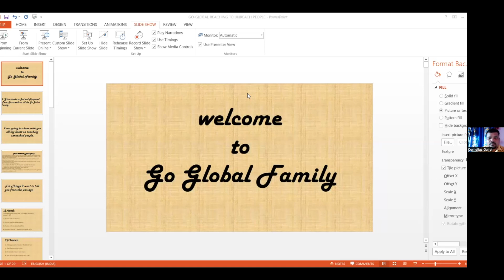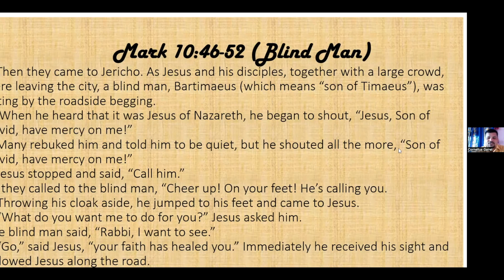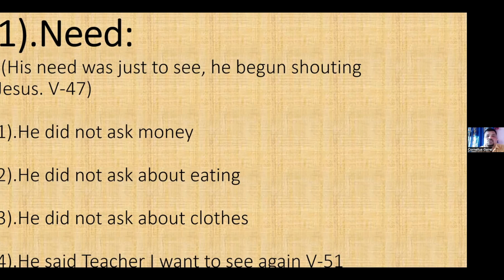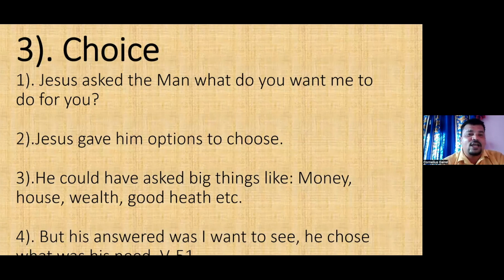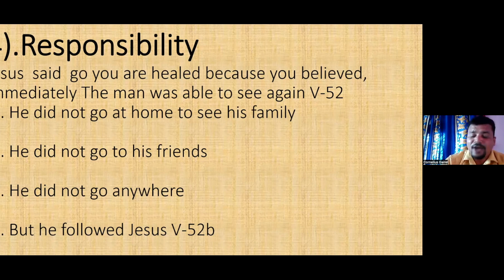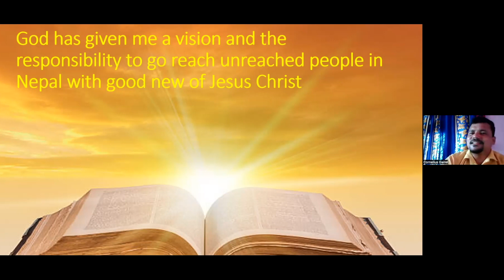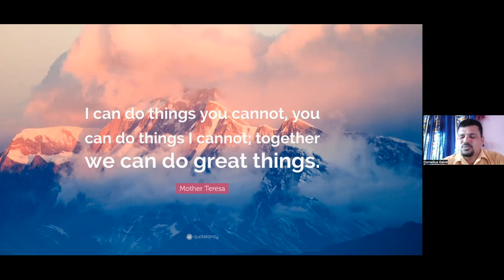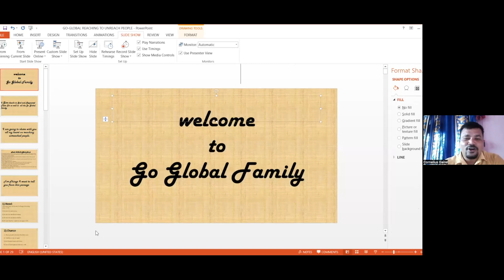Leadership Hub May 2023 - Cornelius Gairel - Reaching Unreached People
Pastor Cornelius from Nepal speaks on the importance of Reaching Unreached People